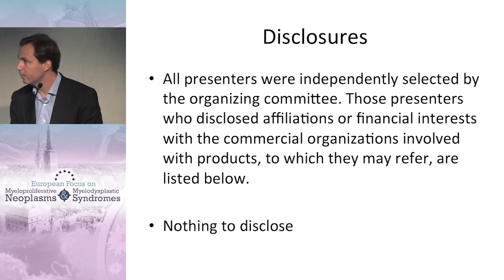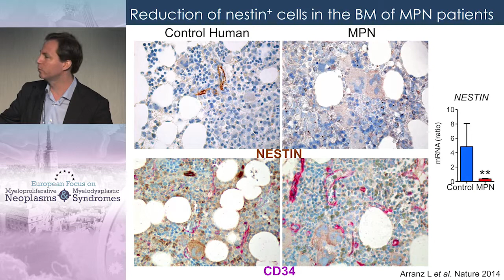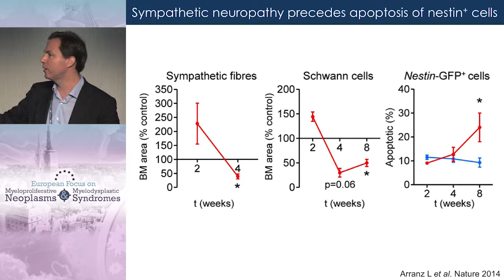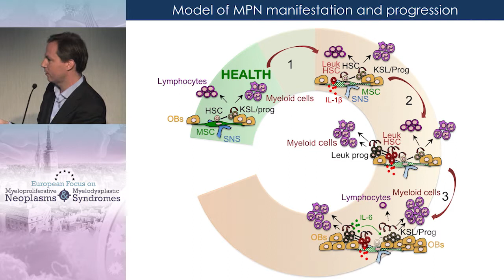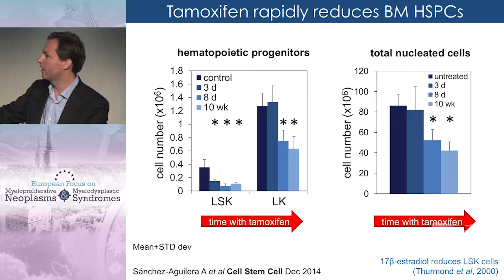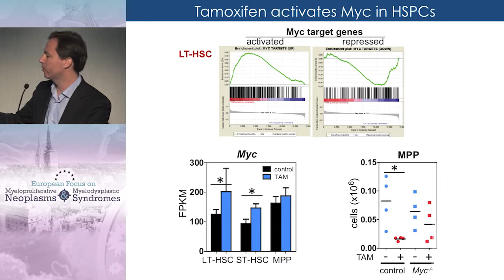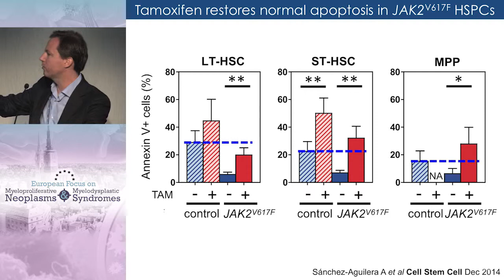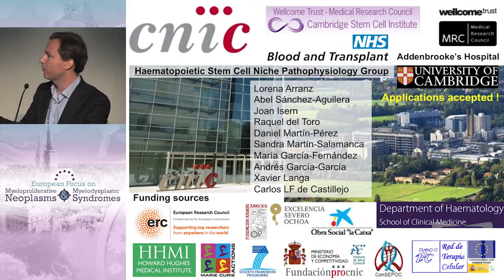Role of Microenvironment in MPN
Filmed on location in Zagreb, Croatia during the European Focus on Myeloproliferative Neoplasms and Myelodysplastic Syndromes from 24-26 April 2015, this webcast is part of a series that focuses on current practices, management approaches, and emerging treatment options.

In this presentation, Dr. Simon Méndez-Ferrer discusses the role of the microenvironment in myeloproliferative neoplasms (MPN).